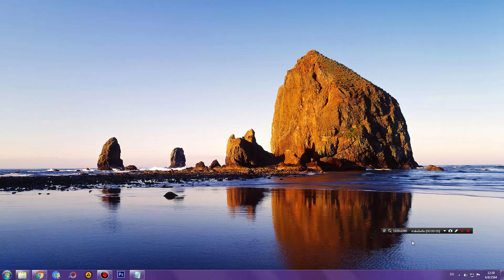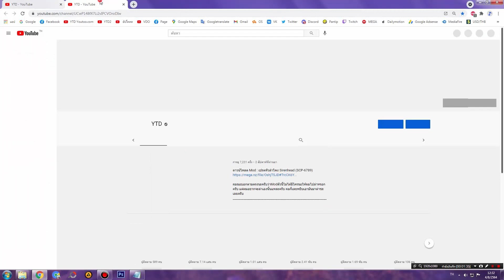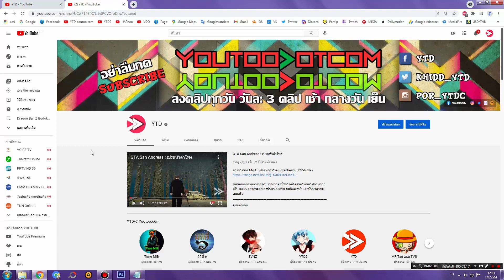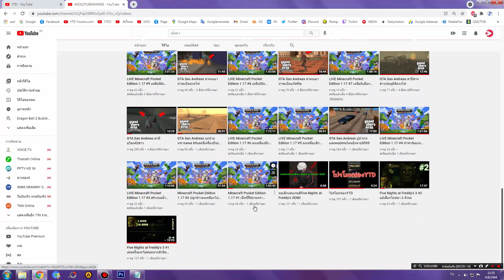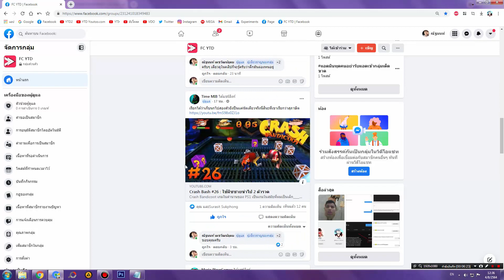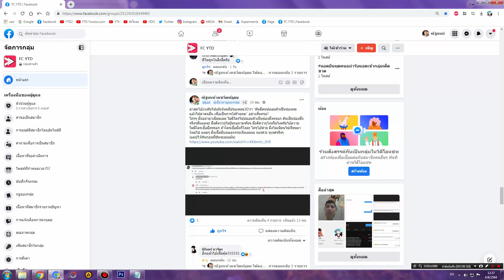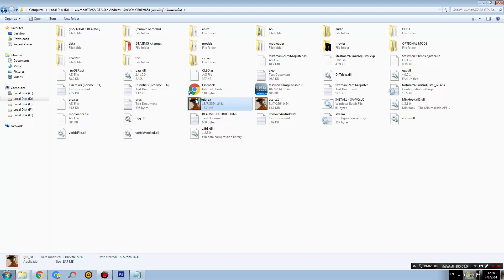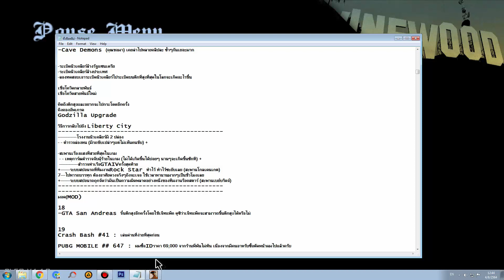GTA San Andreas : ขึ้นตึกสูงอีกครั้งโดยใช้เจ็ทแพ็ค ดูซิว่าเจ็ทแพ็คจะสามารถขึ้นตึกสูงได้หรือไม่?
ผมลองทดสอบใช้เจ็ทแพ็คขึ้นตึกสูงอีกครั้ง ลองดูซิว่าเจ็ทแพ็คจะสามารถขึ้นตึกสูงได้หรือไม่
สรุปว่า: เจ็ทแพ็คสามารถขึ้นตึกสูงได้จริงๆ
- CPU : Intel Core I5 6400 @ 2.70 GHz
- Mainboard : ASUS B150M-A DDR4
- Ram : 16GB/Kingston (KVR21N15D8/16)
- Graphic Card : NVIDIA GeForce GTX 1050 (2GB)
- Power Supply : Corsair VS450 450W
- Hard Disk 1 : GALAX GAMER SSD 120GB
- Hard Disk 2 : HDD WD Blue 1TB , HDD Seagate 2TB , HDD WD Purple 3TB
- Sound Card : ASUS XONAR DX/XD/A/6A
- DVD Drive : ASUS DRW-24D5M
- Case : Leader Case Cubic
- Operating System : Windows 7 Ultimate 64-bit
- Mouse 1 : Neolution E-Sport Xtreme Gaming Mouse
- Mouse 2 : COUGAR 700M
- Mouse 3 : Oker Corded Mini Optical
- Keyboard 1 : MD Tech X-ergonomic Gaming Keyboard
- Keyboard 2 : COUGAR VANTAR Scissor Gaming Keyboard
- Mouse Pad 1 : Razer Goliathus Speed Cosmic Edition
- Mouse Pad 2 : Neolution E-Sport Logo Edition Control
- Headset 1 : Samsung Small Talk Head Phone
- Headset 2 : OKER SM-880
- Joy Stick : OKER Joystick USB
- Speaker : Microlab Just Listen Multimedia Speakers B55
- Microphone 1 : Condenser BM-800 Microphone
- Microphone 2 : Razer Seiren
- Microphone Accessory : Phantom Power 48v
- USB Sound Card : Elit USB Sound Adapter External USB 2.0 Virtual 7.1 Channel
- Webcam Camera : Signo WC-207
- Monitor : Samsung SyncMaster S24B150
- The Lamp : HATASHI MT-800
- External Harddisk : WD External Harddisk 1TB
- Flash Drive : Apotop 16GB
- Game Capture Card : Elgato HD60S+
- Memory Card : Kingston Memory Card Micro SD 64G
- Green Screen : Green Future Board
- Computer Desk : Plywood Computer Desk
- Computer Chair : E-Sport MAX Gaming Chair
- Joystick Mobile : Joy Dobe Ti-465
- Glasses : Kazzia & Japan KJ-2234
- Sunglasses : KT kT OPTIC P9867 C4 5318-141
อินเทอร์เน็ต (Internet)
-- Internet : True
- Internet Speed : Download 500 Mbps
- Internet Speed : Upload 500 Mbps
-- Sony :
โทรทัศน์ (TV)
- Sony
- Aconatic
- Samsung
กล้องถ่ายรูป (Camera)
- Canon
ส่วนเนื้อหา
0:00